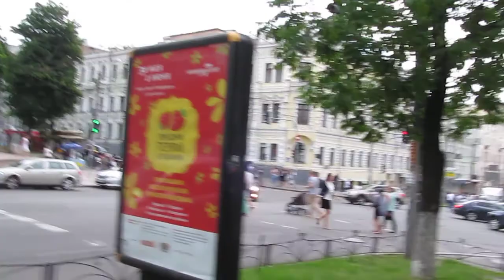Ukraine, Kyiv: Peace in 2014. People at Tereschenkovska Street nr Taras Shevchenko Park. 01.06.2014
= = Ukraine, Kyiv: Peace in 2014. People on a free weekend time near National Medical Library, at the cross Tereschenkovska Street and Lva Tolstogo Street and Antonovicha Street near Taras Shevchenko Monument and National State Taras Shevchenko University and near Taras Shevchenko Park in Kyiv. 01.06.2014

Uploaded:        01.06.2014, Kiev, Kyiv, the capital of Ukraine.
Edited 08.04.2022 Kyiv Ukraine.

3) Ваш добровольный орг. взнос в поддержку канала = от Вас лично и от имени Галилео Галилея, Карла Линнея, Антони ван Левенгука, Чарльза Дарвина, Жан Анри Фабра, Александра Гумбольта, Карла Фриша, - по ЛИНКУ =

Support my Projects and my Channel – and it only takes a minute. Thank you.

MVI 5469Ukraine Kiev Shop LITERA 250